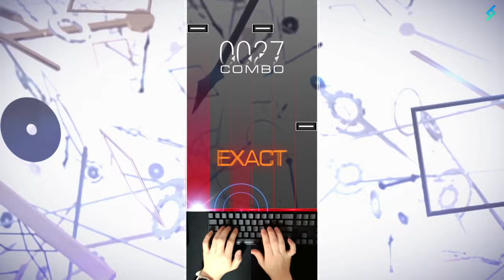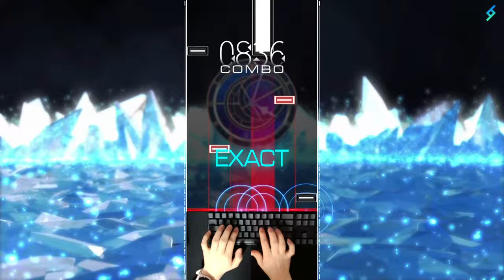[MUSYNX] Chronomia | 6K Hard (9) 121.60% RED EX w/Keysound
Composer: Lime